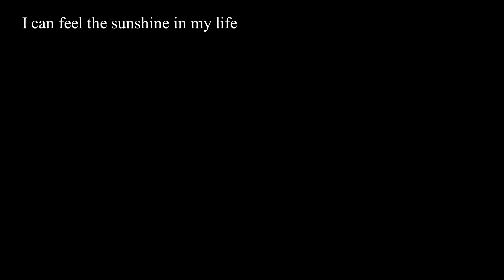I can feel the sunshine in my life - jimin and jungkook (jikook - kookmin)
but then I saw you walk through the room, and your sweet eyes, they were shining through every little corner 'til our eyes would meet, and suddenly it's all I can see ♥